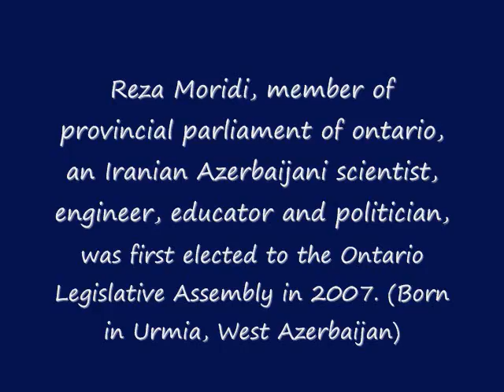Reza Moridi's Speech at Toronto Turkish Festival - August 1, 2009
Reza Moridi's Speech at Toronto Turkish Festival on August 1, 2009
Dr. Reza Moridi (1945- ), an ethnic Turkish scientist from Iranian Azerbaijan (Born in Urmia the capital of West Azerbaijan Province)
 who now lives in Toronto, recently received the Canadian Nuclear Society's Education and Communication Award for the year 2001. The honor was given for his involvement in educating Canadians on radioactive isotopes and radiation, and for promoting a sensible perspective on radiation and safety issues.

Moridi is currently VP-Science & Technology at the Radiation Safety Institute of Canada, an independent organization that promotes radiation safety in the workplace, homes, schools, and environment. Moridi has developed numerous educational and training courses on occupational radiation safety across Canada. He has also developed and managed radiation surveys in Ontario and Quebec for the telecommunications industry to determine workplace exposure to radiation.

Moridi joined the Institute as a Staff Scientist in 1990 and became Vice President in 1998. He is responsible for the Institute's scientific and technical activities, including its National Laboratories and Personal Alpha Dosimetry (PAD) Service. (Dosimeters measure doses of radiation.)